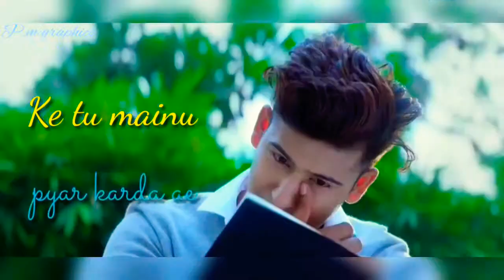Mujhe kaise pata na chala WhatsApp status video | Manjul |Love song | New Song WhatsApp Status Video